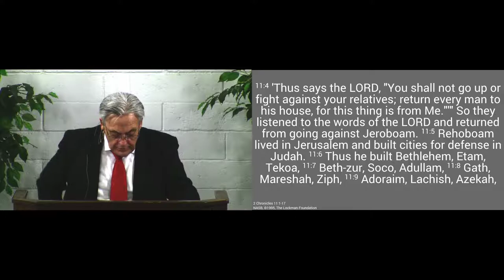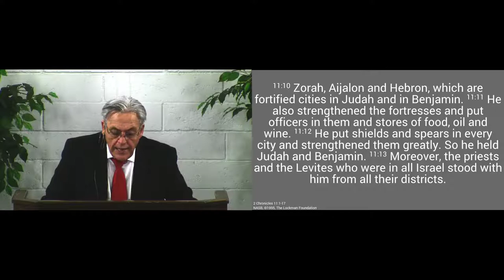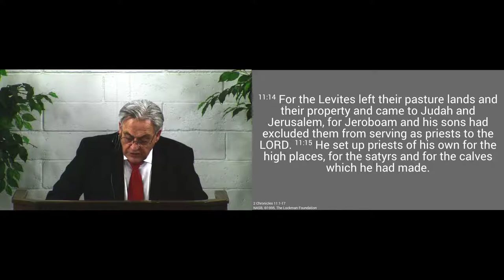190106pm - Strength Through Obedience! - 2 Chronicles 11:1-17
We are challenged to seek strength through obedience to Christ rather than ways that the world typically seeks strength.